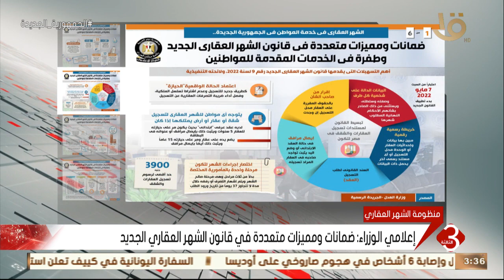نشرة الثالثة | إعلامي الوزراء: ضمانات ومميزات متعددة في قانون الشهر العقاري الجديد